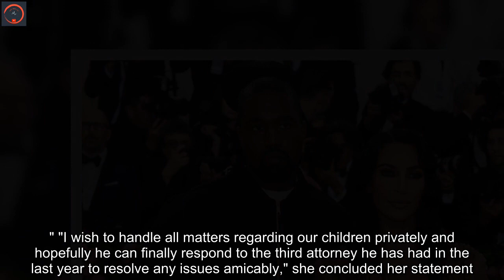Kim Kardashian officially declared single in divorce from Kanye West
Kim Kardashian is officially single, a judge in Los Angeles has ruled.The "Keeping Up with the Kardashians" alum's request to be declared a single woman amid her divorce from Kanye West was granted Wednesday, according to reports. Kardashian appeared for a scheduled court hearing via video call. West, who has been spotted in Miami this week, was not present, multiple outlets said. The judge also made rulings on documents West filed last month, in which he requested three legal conditions. The first – that the parties' money is reimbursed before there is a final judgment on the property should either party die – was granted. However, the judge reportedly rejected West's two other requests – that Kardashian would not transfer assets she had in a trust and that if Kardashian remarries she would waive the "marital privilege."    The SKIMS founder filed for divorce from West in February 2021. They share four children: North, Saint, Chicago and Psalm. Last month, the Yeezy boss apologized to Kardashian, 41, for "harassing" her by posting screenshots of their text messages to Instagram. He also apologized for the captions of multiple Instagram posts being written in all capital letters. "I’ve learned that using all caps makes people feel like I’m screaming at them. I’m working on my communication," West wrote on Instagram at the time in a post he shared of himself standing alone on a stage with smoke surrounding his aura. "I can benefit from a team of creative professionals, organizers, mobilizers and community leaders," he continued before pressing that he has turned a new corner in his life with regard to how he conveys his messages. "Thank everybody for supporting me," West wrote. "I know sharing screen shots was jarring and came off as harassing Kim. I take accountability. I’m still learning in real time. I don’t have all the answers. To be good leader is to be a good listener."    West also took to Instagram on Valentine’s Day and shared a screenshot of his ex enjoying a date night with her boyfriend Pete Davidson. The paparazzi snap shows the reality TV star and the comic leaving hand-in-hand from Lilia restaurant in Brooklyn, New York.  At the time, a spokesperson for Kardashian issued a statement to Fox News Digital explaining in which the reality TV star said she does not want to continue to air personal disagreements about their family and kids in the public eye.  "Kanye's constant attacks on me in interviews and on social media is actually more hurtful than any TikTok North might create," she wrote. "As the parent who is the main provider and caregiver for our children, I am doing my best to protect our daughter while also allowing her to express her creativity in the medium that she wishes with adult supervision — because it brings her happiness."    "Divorce is difficult enough on our children and Kanye's obsession with trying to control and manipulate our situation so negatively and publicly is only causing further pain for all," she c